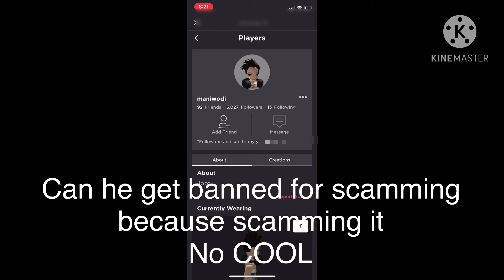Exposing maniwodi...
I exposed this dude for scamming an GachaTuber. (sorry I had to blur out his YT and friends)